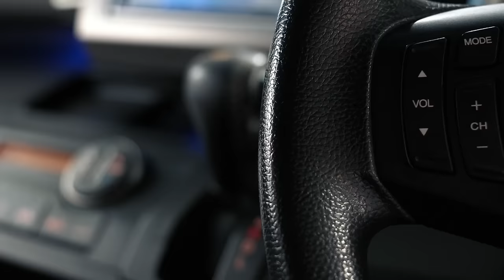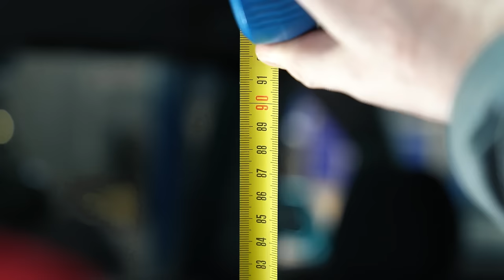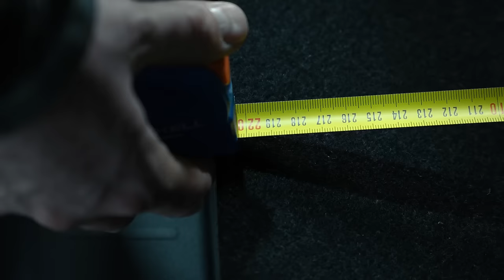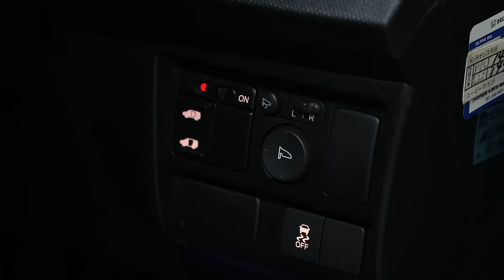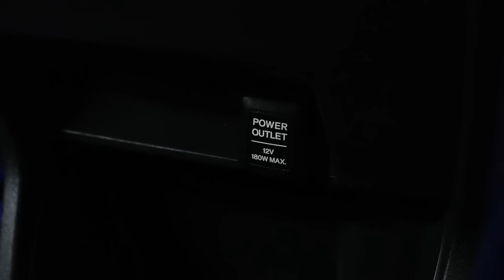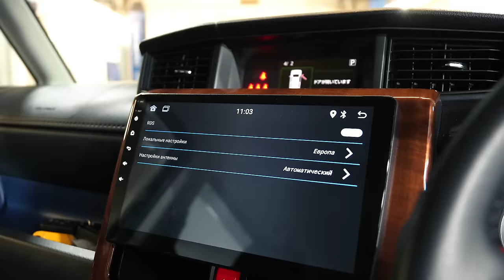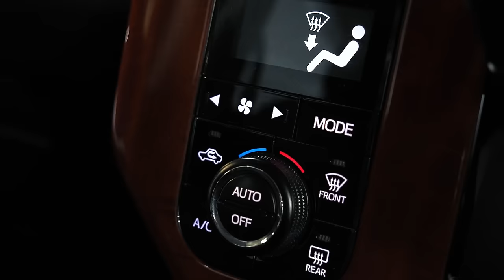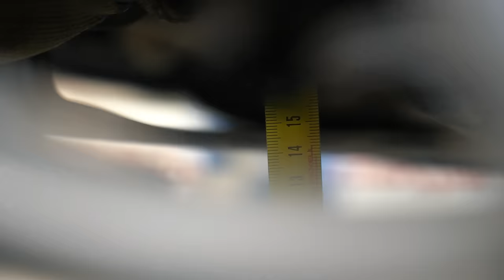Какой авто купить? Минивэны | Тойота Руми и Хонда фрид спайк - сравнительный обзор.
Друзья, всем привет! Одним из наиболее популярных автомобилей в сегменте минивэнов долгое время была Honda Freed или 5-местная версия Freed Spike. Этот феноменально надежный автомобиль заработал себе репутацию вполне заслуженно. Однако, в свете последних нововведений в законодательстве плюс санкционная политика Японии привели к тому, что стоимость таких вариантов сильно возрасла. Как альтернатива более свежего года выпуска выступает Toyota Roomy, он же Daihatsu Thor, он же Subaru Justy, он же Toyota Tank - еще не кейкар, но все же более компактный и легкий автомобиль. А вот уступит ли он в практичности бестселлеру прошлых лет, смотрите в обзоре?

★ Продажа Авто
★ Покупка Авто